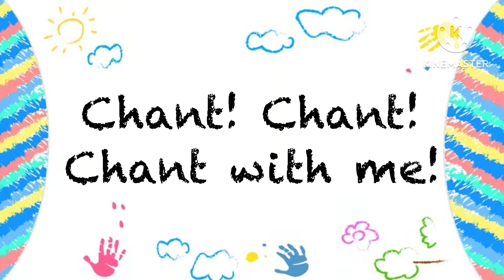The Taitung ABC Chant